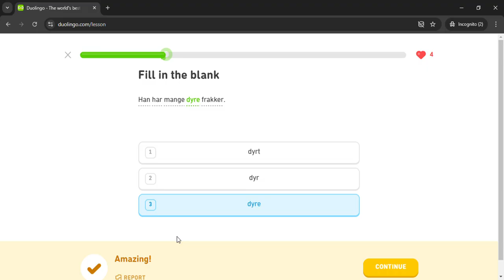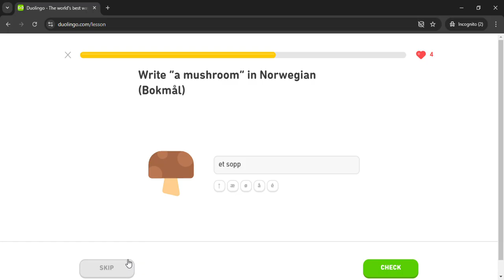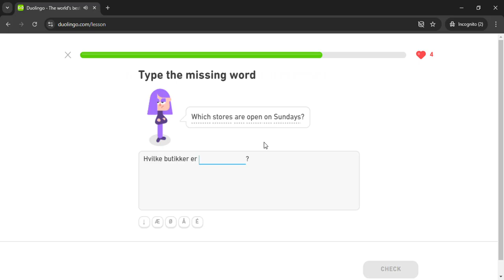Duolingo #851 Norwegian - English (Part 14 - The Weekend)